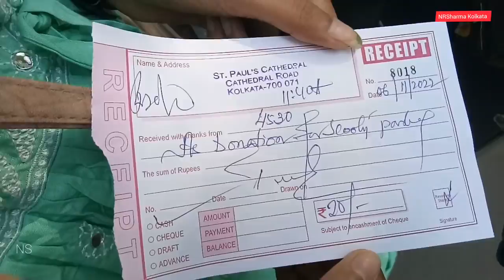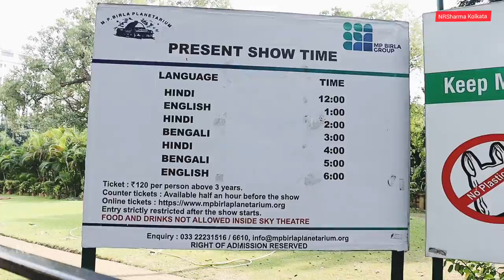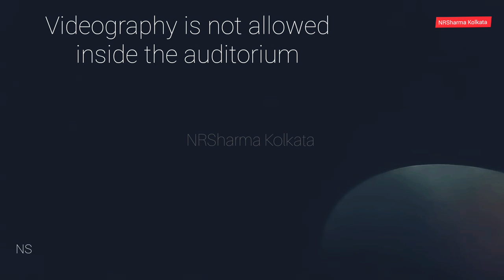Birla Planetarium Kolkata |Taramandal Kolkata 2022 | How to reach | Ticket price | NRSharma Kolkata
My Video links 👇
Want to know why Cannon EOS 200D Mark II is best under 50K ( unboxing, photo & video test, features & depth review